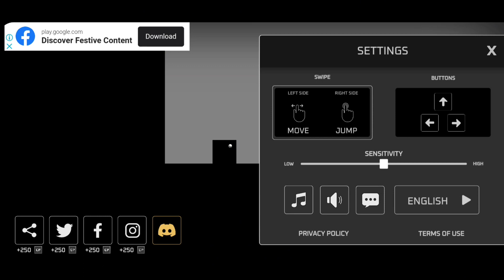Gameplay of Sqube Darkness with Bugs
Here's the Gameplay and initial impressions of sqube darkness. Hope you enjoyed the video.

🪙 Support :- alam.122@paytm